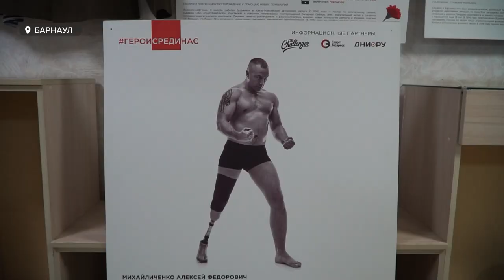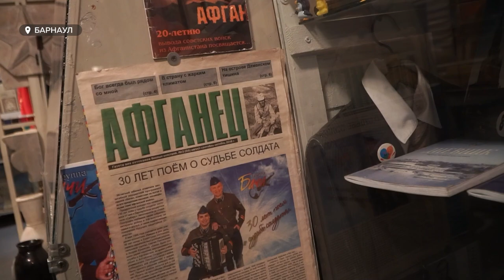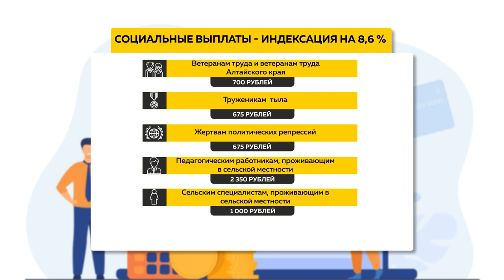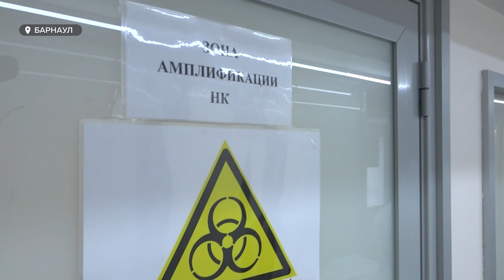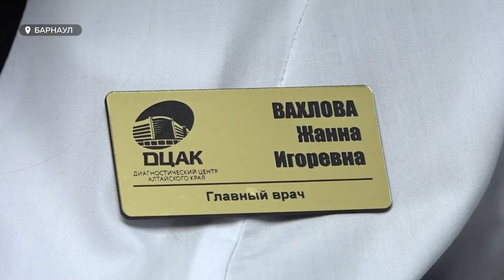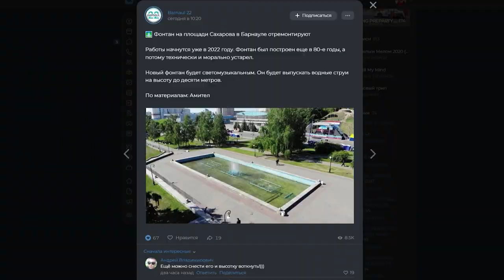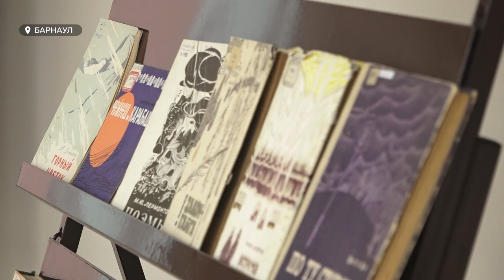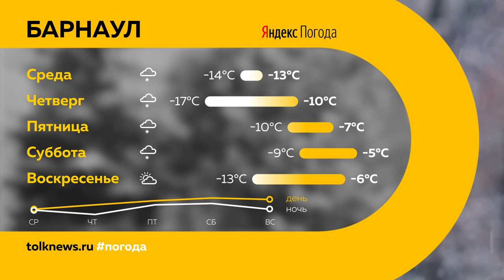«День с Толком». 15.02.2022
Смотрите в выпуске:
- Политики, военные и паралимпийцы. Как складывалась судьба афганцев из Алтайского края?
- Можно ли сказать, что Омикрон отступает? Новости из главной ПЦР-лаборатории региона
- Как закалялась Гредзен. История хоккеистки из «Алтая», которой удалось перепрыгнуть Третьяка

00:00 Анонс
00:44 Смертельное ДТП в Рубцовском районе
01:12 Годовщина вывода советских войск из Афганистана
03:49 Международный день борьбы с детской онкологией
08:54 Социальные выплаты населению будут проиндексированы
10:13 Очередная волна коронавируса идет на спад
12:55 Паводок и запуском ракеты в космос
14:58 Фонтан на площади Сахарова
15:48 Фестиваль «Издано на Алтае»
17:43 Дебют Дарьи Гредзен на Олимпийских играх в Пекине
20:11 Прогноз погоды